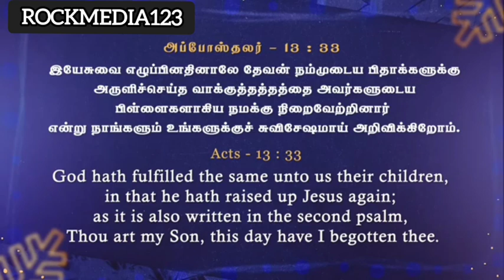வாக்குத்தத்தம் நம்மில் நிறைவேறுமா|DAILY MANNA|PR.JOHNSAM JOYSON|@ROCKMEDIA123